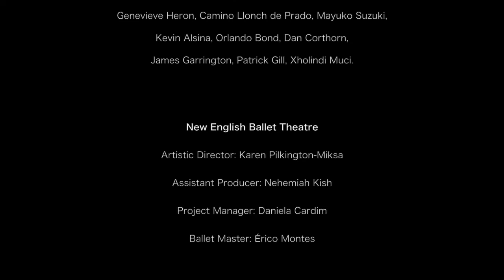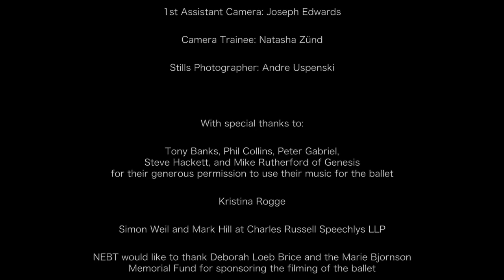Into the Spotlight | Genesis Dance Project (ballet trailer)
A spectacular tour de force of new contemporary ballet choreography with music from classical to rock.

The first half celebrates the work of three female choreographers:
Ruth Brill’s Domino playfully explores the search for compatibility in a game of human dominoes, while Daniela Cardim’s duet to Chopin’s Nocturne No 13 is an intimate study of a couple’s relationship whilst experiencing grief, and Morgann Runacre-Temple’s Rosamunde plays with ideas of revealing and concealing.

In the second half, the Genesis Dance Project will conjure up some rock concert vibes with a set of four brand-new pieces by different choreographers, connected by the music of Genesis, with imaginative costumes, spectacular imagery and a soundtrack to sing along to, from early 70s prog rock to 90s pop hit I Can’t Dance.

Credits:

Domino
Choreography: Ruth Brill
Costume Design: Elin Steele
Lighting Design: Andrew Ellis

Rosamunde
Choreography: Morgann Runacre-Temple
Music: composition and arrangement by Tom Lane; excerpts from Franz Schubert
Costume Design: Patrick McDowell

Firth of Fifth
Choreography: Valentino Zucchetti

The Cinema Show
Choreography: Ruth Brill

I Can’t Dance
Choreography: Kristen McNally

We are a creative platform for young professional dancers as they enter full time careers, offering support to the next generation of ballet choreographers, designers and musicians. Classical dancers and choreographers, like visual artists and playwrights, need the creative space to experiment, research and develop their work.